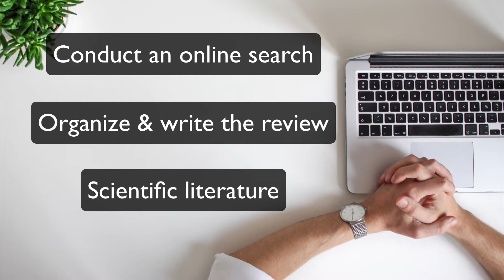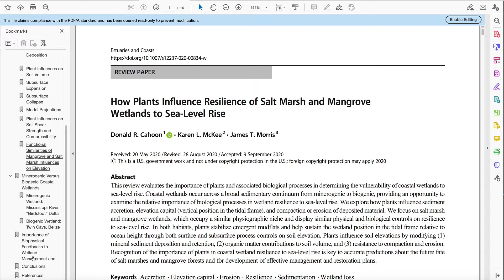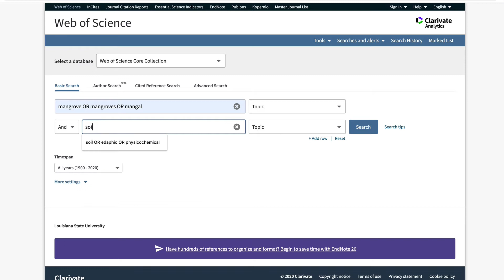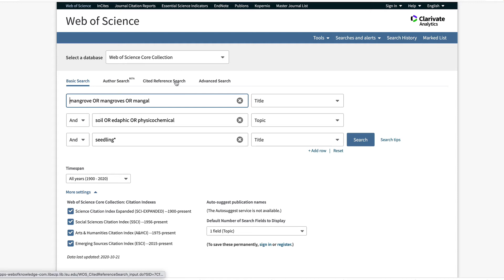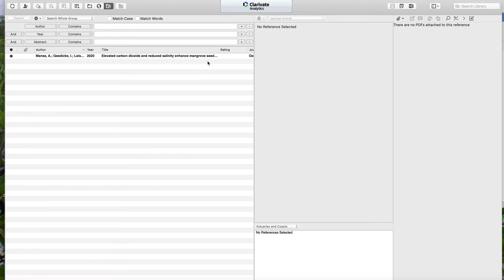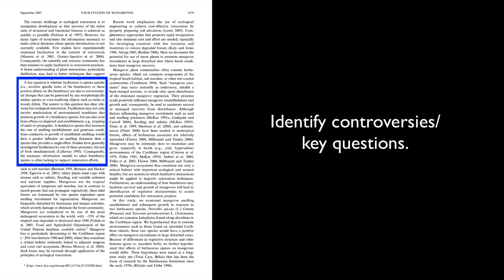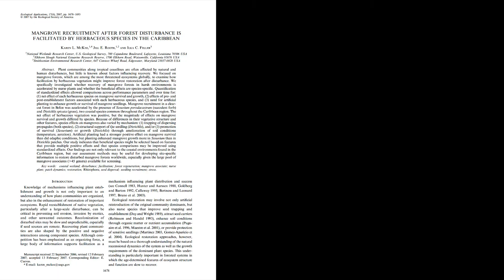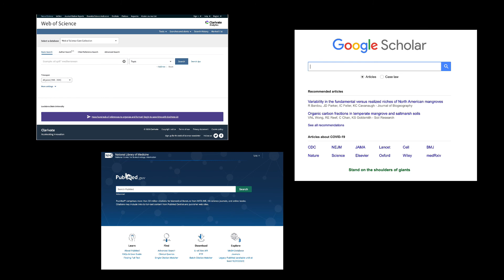How to Write a Literature Review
Whether you are preparing a term paper, a thesis, a grant proposal, or an article for publication in a journal, you will need to write a literature review. In this video, I show how to conduct a literature search online and then how to organize and write a literature review for a research article. Although I use the scientific literature to illustrate, the general approach applies to other academic fields such as history.

00:00 Intro
00:41 Purpose of a literature review
01:19 Types of papers to include
02:30 How to conduct a literature search
08:20 Organize your material and take notes
09:18 How to structure the literature review for a research paper